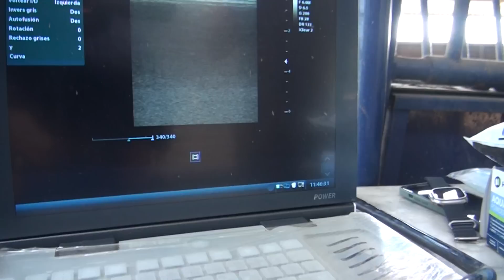7 CRIAS EN UN AÑO, con la MISMA VACA | Cómo lo hacen?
Por medio de la transferencia de embriones y la inseminación artificial, se ha mejorado la reproducción del ganado en el Rancho La Turicata